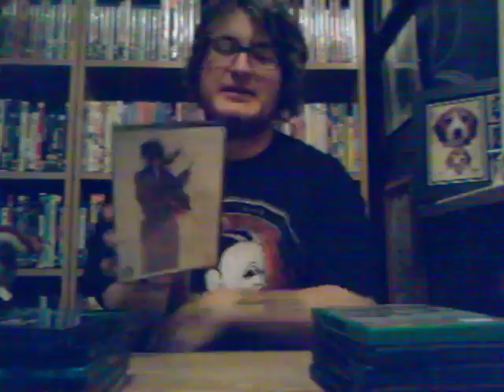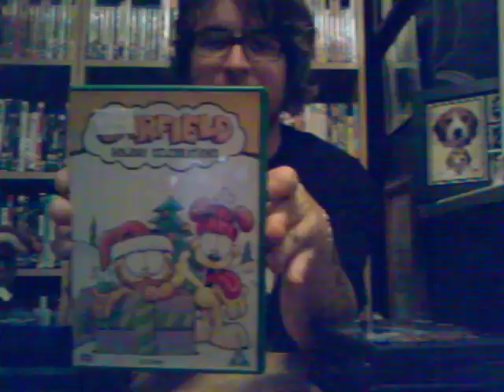Weekly dvd & blu ray pickups video 2016